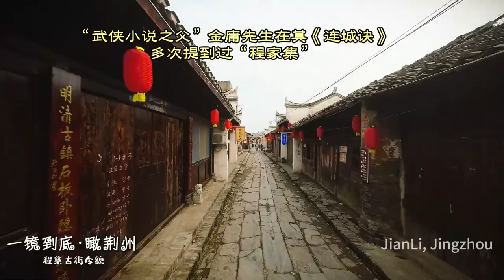Chengji Ancient Street in Jianli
Chengji Ancient Street stretches for 1 kilometer and varies in width from 3 to 4 meters. The entire street is paved with over ten thousand large blue stones, forming a shape that is wide in the middle and low on both sides, resembling the back of a crucian carp. history 👣👣👣
Due to the frequent use of iron-clad wheelbarrows by the locals, over time, a deep rut has been worn into one of the blue stones in the center of the street.